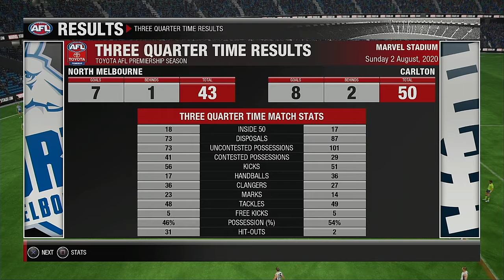AFL 2020 Premiership Round 20 North Melbourne Kangaroos VS Carlton Blues